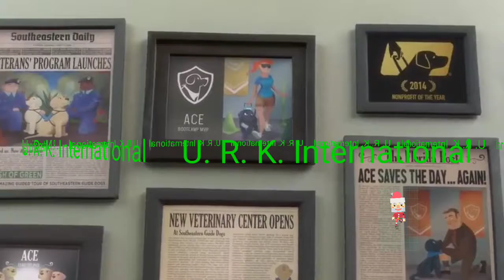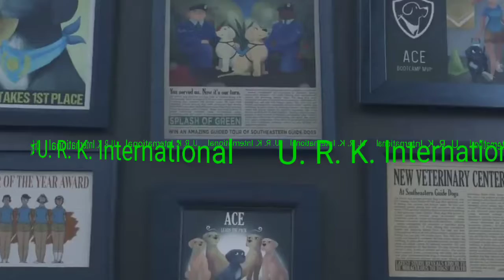cartoon video Animation